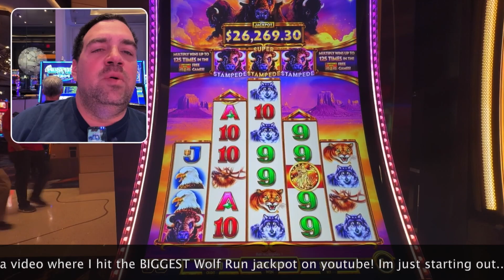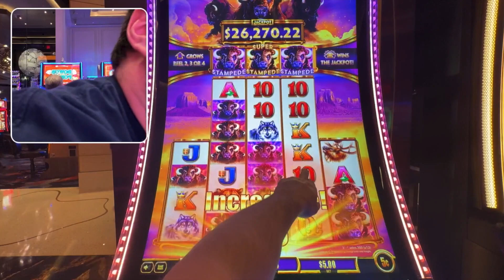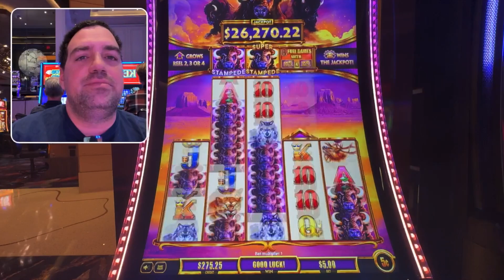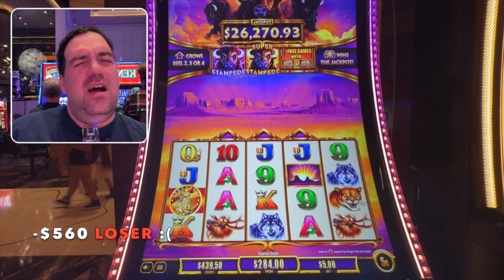BUFFALO! Will my subscribers make me money?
We are a new YouTube channel and we need your support!